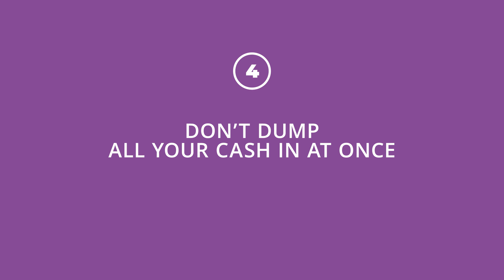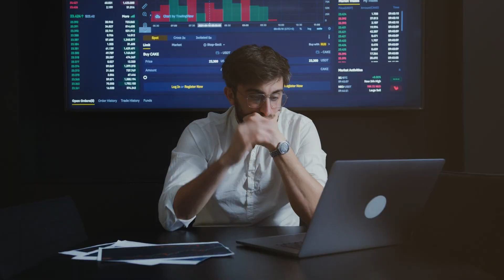What Is Infinite Banking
🤑 Have you ever dreamed of being your own bank, calling the shots with your cash flow, and maybe even impressing your friends with your financial savvy? Well, buckle up, because today we're diving into the fascinating world of Infinite Banking! 🌟 Whether you're a finance newbie or a seasoned pro, this video is packed with insights that could transform your approach to money forever.

Chris Miles

00:00 Intro & Summary
00:18 What Is The Concept Of Infinite Banking
01:38 What Is Infinite Banking All About
03:33 Benefits Of Infinite Banking
05:11 Should You Dump Your Cash In At Once
05:35 How Do You Actually Use It
07:14 How To Invest In Business Or Real Estate
09:06 How Fast Should You Pay It OFf
09:34 Infinite Banking For Real Estate Investing
10:53 Do You Always Have To Pay It Back
12:50 FREE Gift

At Money Ripples, we empower individuals to achieve financial freedom and prosperity by creating streams of passive income. Our founder, Chris Miles, is dedicated to sharing expert insights and strategies to help you take control of your financial future. Whether you're looking to invest, manage debt, or maximize your wealth, you've come to the right place. Creating freedom and prosperity today.

Become a part of the Money Ripples community and connect with like-minded individuals on the journey to financial independence.